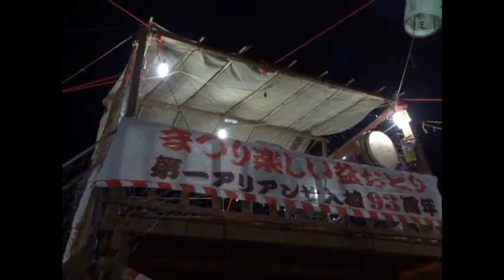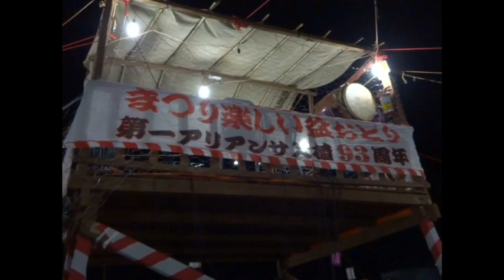【アリアンサの盆踊り③】踊りの様子など